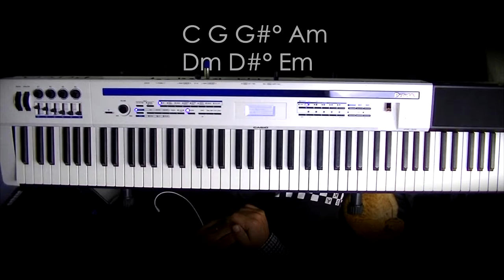Aula de Teclado #16 - Acordes Diminutos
Olá, neste vídeo estou explicando como tocar e como aplicar acordes diminutos em uma música. Este vídeo encerra uma série de 8 vídeo aulas onde ensino só sobre acordes, como tocar, como fazer acordes na primeira, segunda e terceira inversão.

para baixar as apostilas e ver outras vídeo aulas